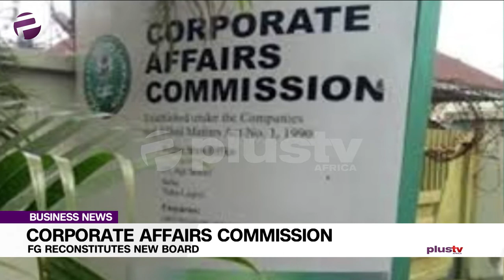FG Reconstitutes New Board Of CAC, Rwanda To Become Africa Fastest Growing Economy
The Federal Government on Thursday reconstituted the new board of Corporate Affairs Commission (CAC) and appointed Ademola Seriki as the board Chairman with effect from Jan. 7.

A World Bank report has said Rwanda will become the fastest-growing economy in sub-Saharan Africa with a Gross Domestic Product of 8.1% in 2020. This will be followed by Ivory Coast with a 7% growth rate and Senegal, which shares the 3rd spot with Ghana, with a growth rate of 6.8%.